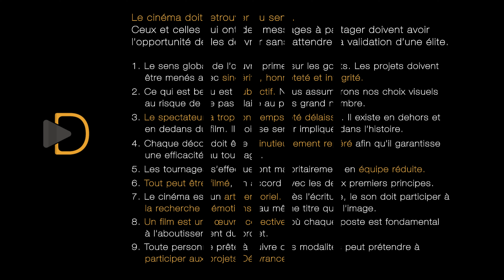Délivrance Manifeste 2022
Délivrance Films est une association Loi 1901 dont le but est de permettre aux personnes désirant réaliser des projets de clips ou de films de participer au projet.